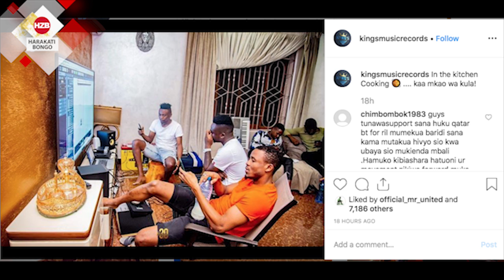Collabo ya ALIKIBA na ASLAY itazidi kazi za DIAMOND na HARMONIZE???